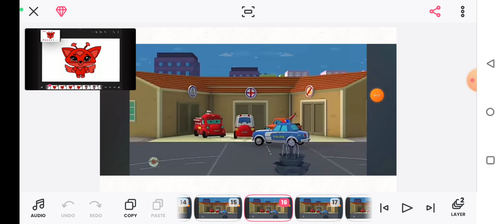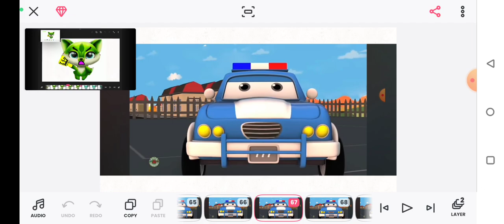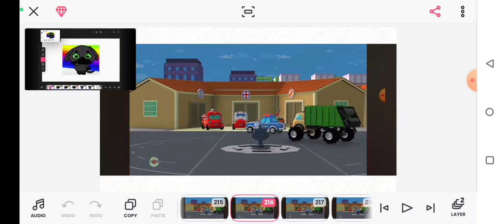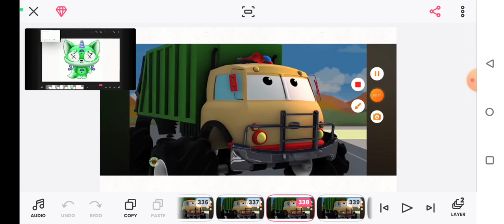road ranger band ytp Disney cars funny